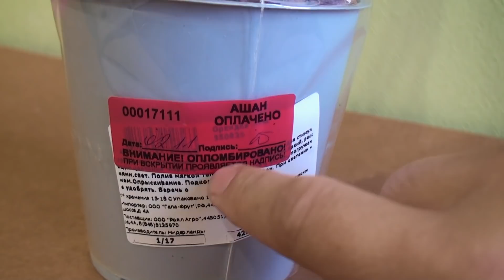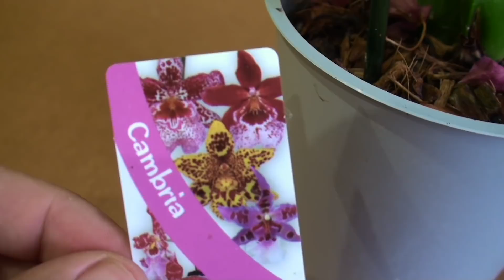ВРЕДИТЕЛИ ОРХИДЕЙ на новой орхидее за 79 рублей МУЧНИСТЫЙ ЧЕРВЕЦ, грибной комарик и др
- КАК я из ОДНОЙ ОТЦВЕТШЕЙ ОРХИДЕИ получил 3 СУПЕР интересное РАЗДЕЛЕНИЕ ОРХИДЕИ и РАССАДКА детки с цветоноса